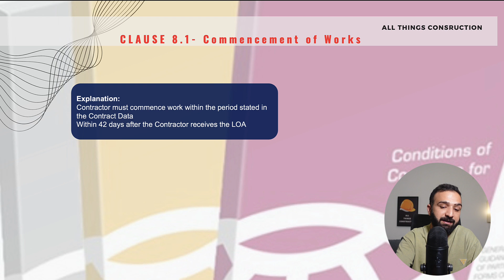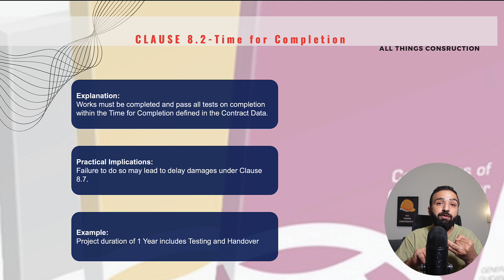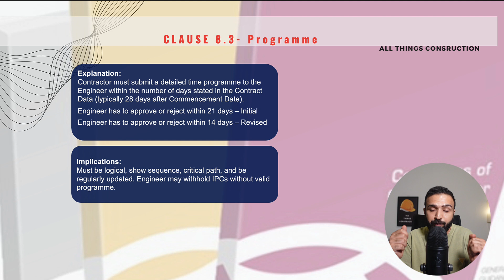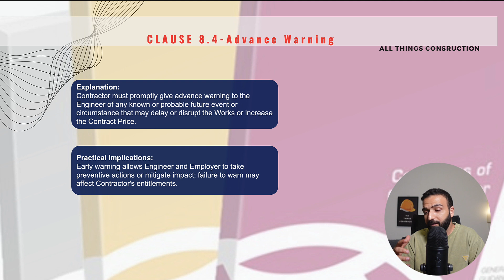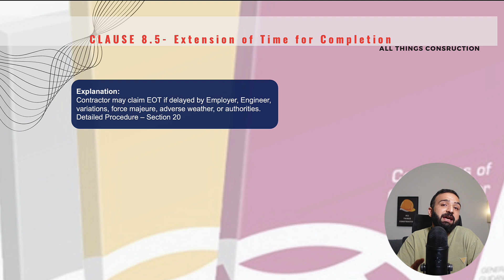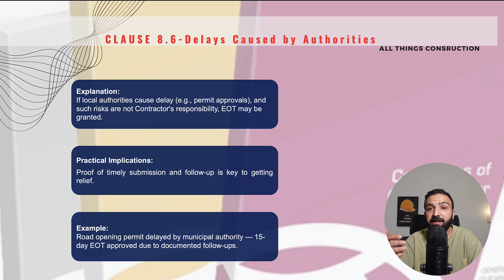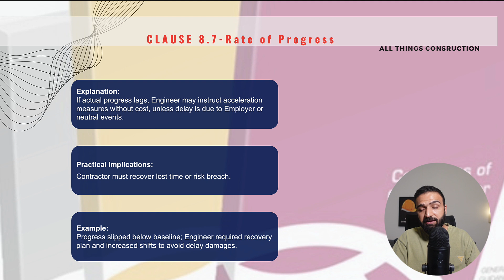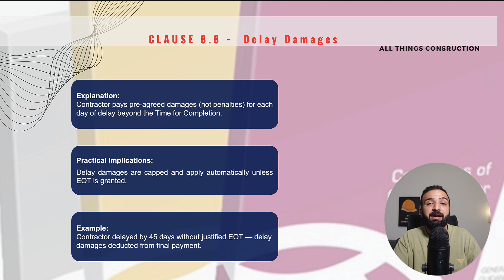FIDIC Contracts Comprehensive Course - Lesson 09-Commencement, Delays, and Suspension-Part 01 (2017)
Welcome to Lecture 09 of our FIDIC Red Book 2017 Clause-by-Clause Series! In this session, we cover the first half of Section 8 – Commencement, Delays, and Suspension, focusing on key time-related obligations and how they impact project delivery.

🎯 In this video, you’ll learn:
✔️ How the Time for Completion is calculated and enforced
✔️ What’s required in a construction programme submission
✔️ How to properly apply for an Extension of Time (EOT)
✔️ The Engineer’s powers to suspend work and manage delay risks
✔️ Real-life examples from active construction projects in the Middle East

🧱 Clauses Covered in This Video:
 • Clause 8.1 – Commencement of Works
 • Clause 8.2 – Time for Completion
 • Clause 8.3 – Programme
 • Clause 8.4 – Extension of Time
 • Clause 8.5 – Advance Warning
 • Clause 8.6 – Rate of Progress
 • Clause 8.7 – Delay Damages
 • Clause 8.8 – Suspension of Work

Buy this course on Udemy and gain lifetime access to:

✅ PowerPoint slides
✅ Future downloadable course materials (coming soon!)
✅ Real-world examples and practical insights

Your support helps keep the content coming! 🙌